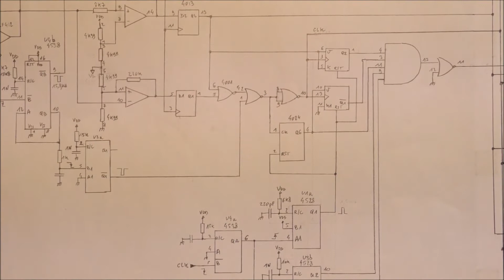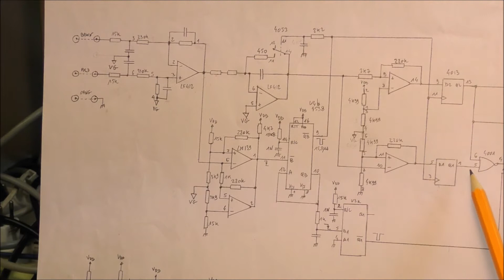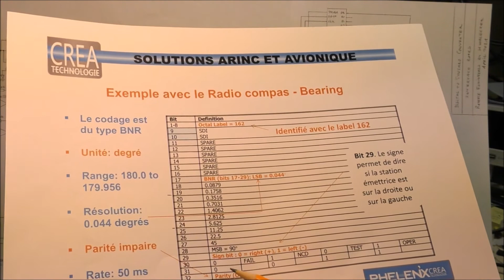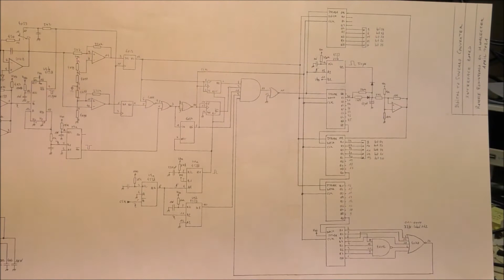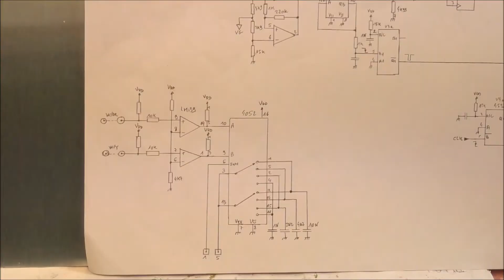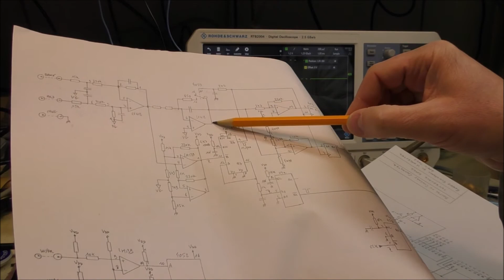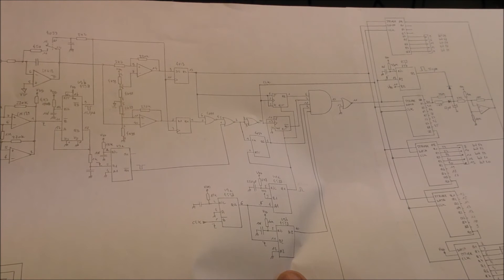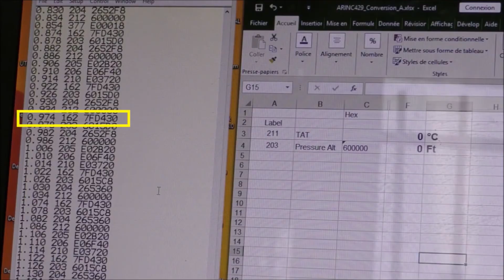LDM #158: ARINC 429 to Synchro Converter - Part 2: Reverse Engineering and tests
This video shows first the schematic diagram of the interface boards obtained after reverse engineering. This interface board permits the conversion of an ARINC 429 bus into a 10-bits parallel bus. The label decoded is 162.
00:00 - Intro
00:05 - Schematic diagram analysis:
             01:00 - Input Circuits
             03:00 - Serial to parallel converter
             08:00 - Response time setting
08:55 - Presentation of the test setup
10:00 - Verification of high and low level digital signals
10:50 - examination of integrator signal
12:00 - parity checking
13:15 - Clock signal
13:30 - verification of the 10-bits output bus
13:55 - discussion about future videos

LDM #137: B&D Instrument / Spirent Air Data Computer Teardown and first tests